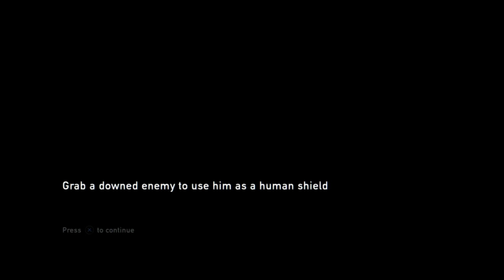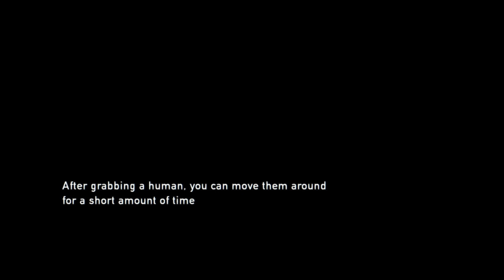It's Everything Else Fault I SWEAR!!!! // The Last Of Us Remastered - Part 8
The Last of Us is an action-adventure survival horror game, The series is set in a post-apocalyptic United States ravaged by cannibalistic creatures infected by a mutated fungus in the genus Cordyceps.

Designers: Jacob Minkoff, Emilia Schatz, Richard Cambier, Ricky Cambier

Publishers: Sony Interactive Entertainment, PlayStation Studios, Sony Interactive Entertainment Europe

Writers: Neil Druckmann & Craig Mazin